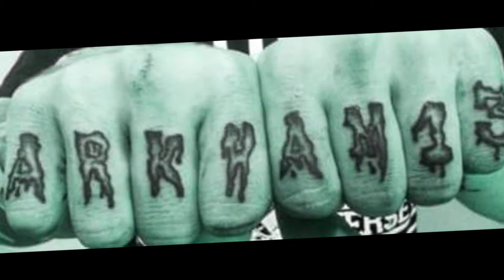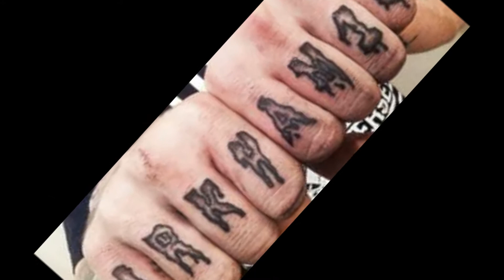ARKHAM 13 - SWORN TO OPPOSE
A BRUTAL & HEAVY SONG OFF OF ARKHAM 13'S 3rd CD "BLOODFIEND" AVAILABLE ON HELLSTONE RECORDS (FINLAND)

DUG GRAVE - VOX
DEREK NEGLECT - AXE
ANTMAN - DRUMS
THEO DARKLY - BASS

LYRICS - DOUG KNOTH